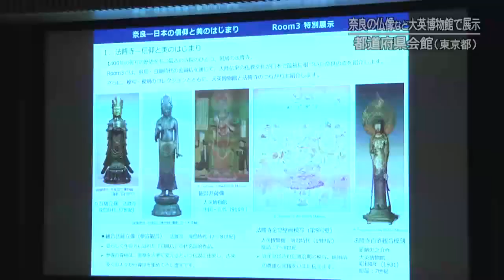20190901-01 大英博物館で展示 奈良の仏像 ロンドンへ